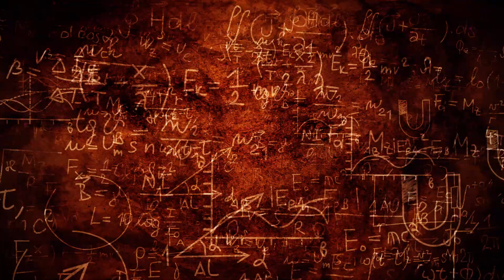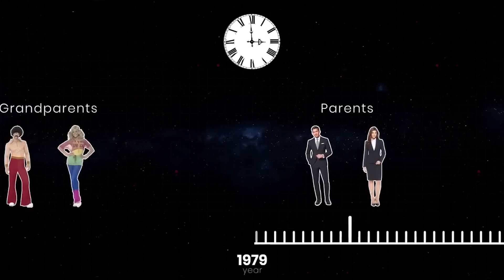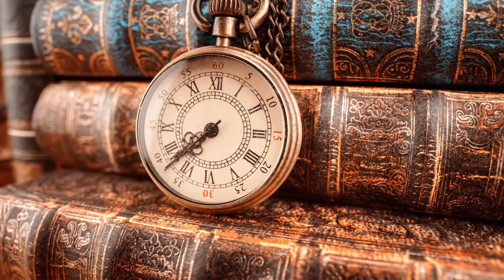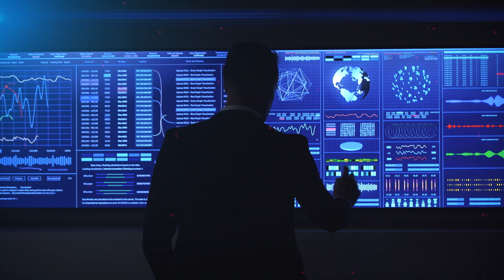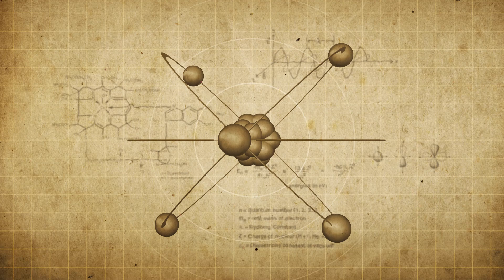Scientists Reveal Terrifying Secret How Aliens Could Time Travel Space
In this interview with scientist Eric Weinstein, we dive into the shocking secrets of how aliens could potentially time travel. This is a must-watch for anyone interested in the mysteries of the universe and beyond. Watch as Joe Rogan and Eric Weinstein uncover new discoveries and theories about time travel and the possibility of extraterrestrial life.